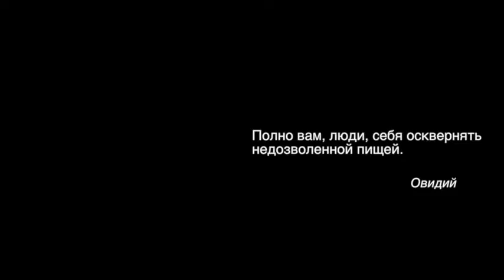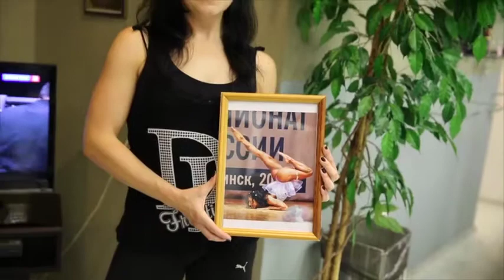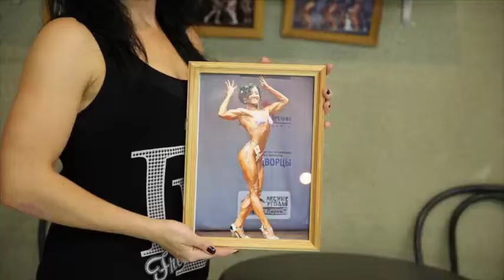ПРАВИЛЬНОЕ ПИТАНИЕ. КРАСИВЫЙ ТЕЛО. Малахов Геннадий.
Основная суть правильного питания – в следовании особенностям нашего пищеварения. Если мы будем этому следовать, наше питание будет правильным. Как питаться так, чтобы тело было красиво. О секретах красивого тела мы разговариваем со специалистом, который сама достигла совершенства. Красивое тело без правильного питания невозможно ни построить, ни сохранить.